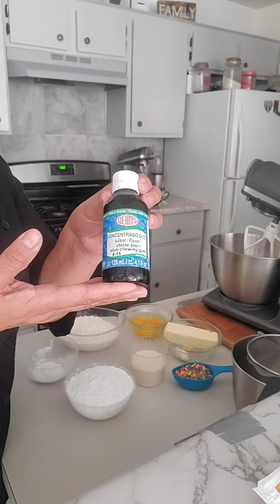Pastel de chicle azul